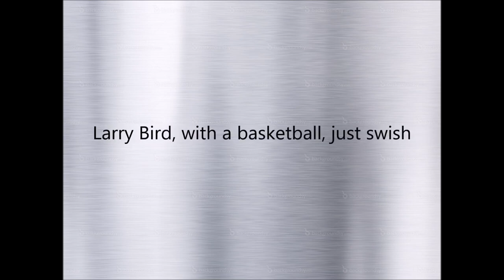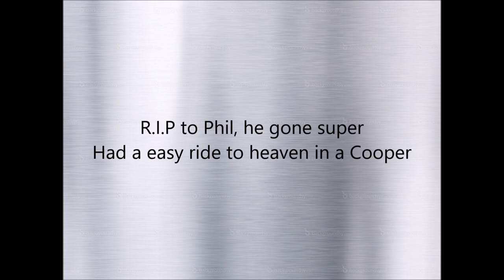Super - Original Song by LiL Salty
Hey Everyone this is Glentastik speaking my friend came over to rap he said he was inspired to rap because of me I hope you all enjoy him!